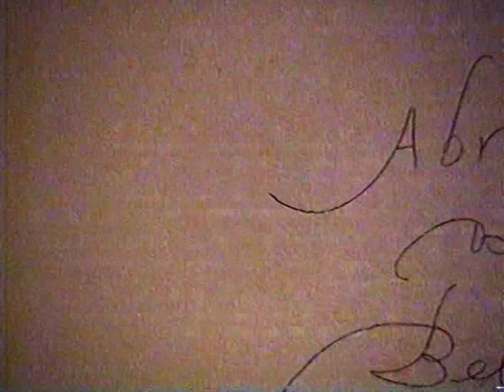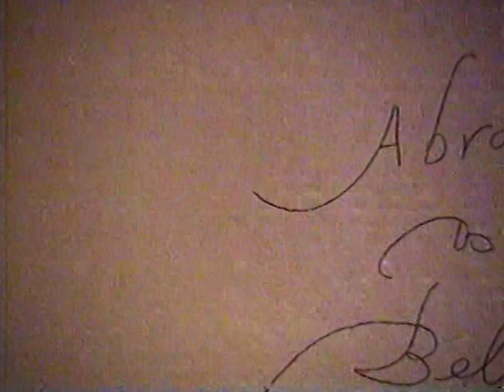Nos do Avesso 2021